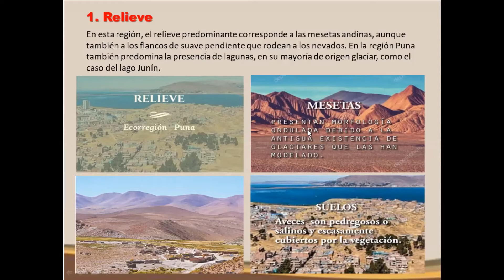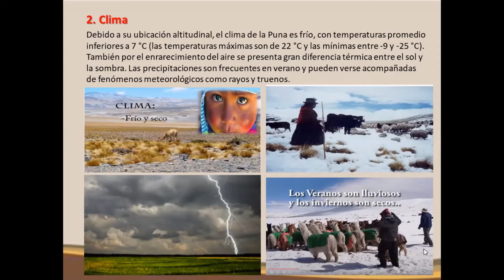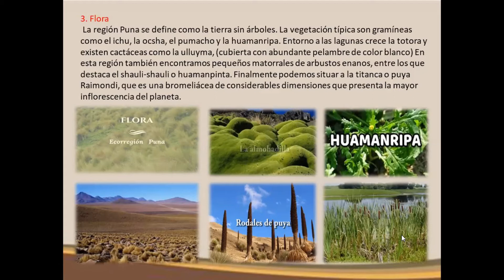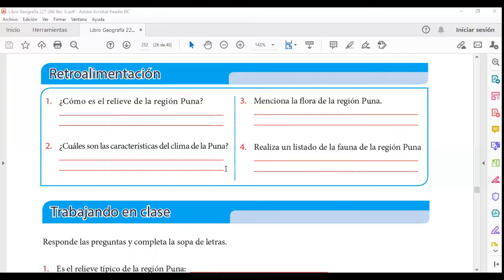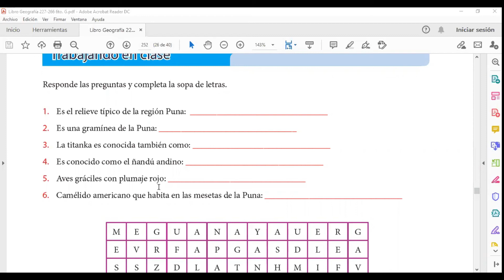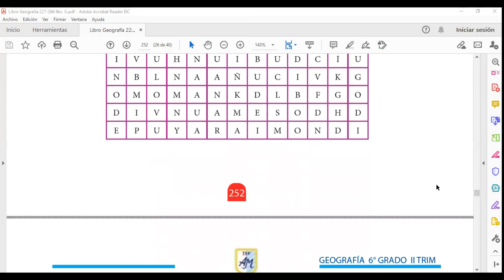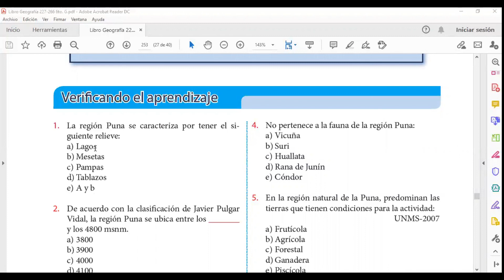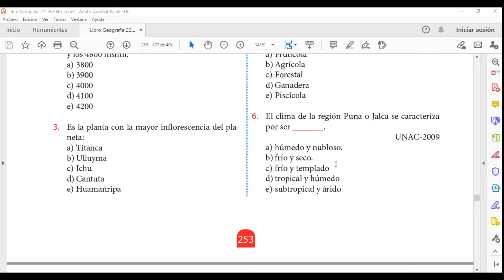(7) GEOGRAFIA II TRIM Puna II 6to grado